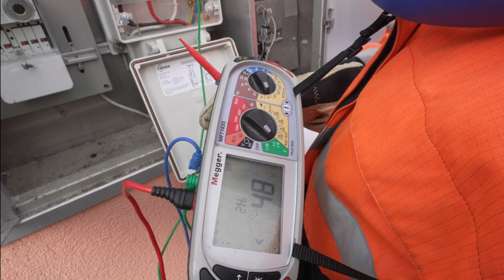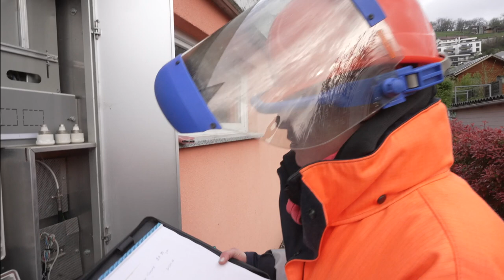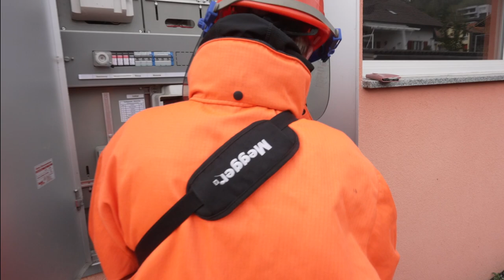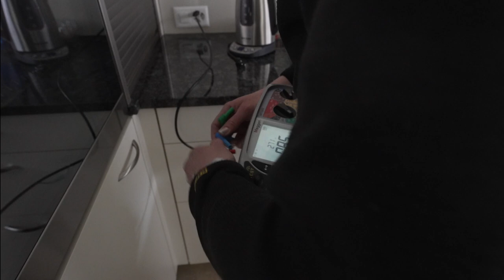Eine Frau wacht über den Strom